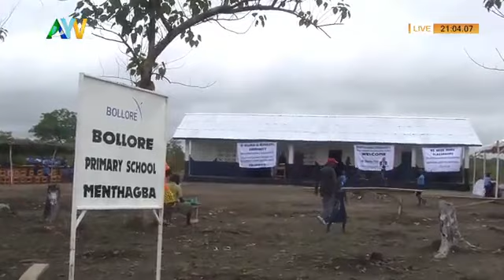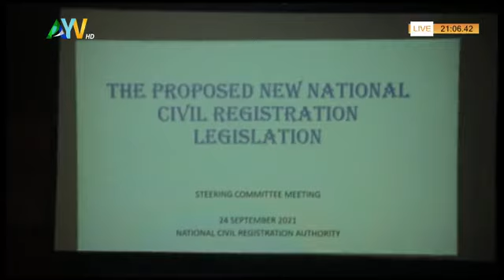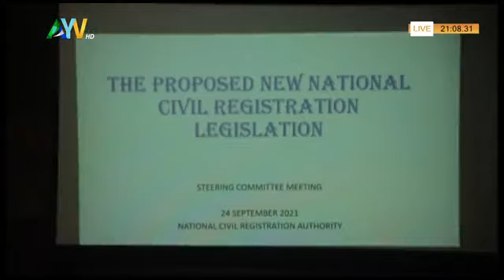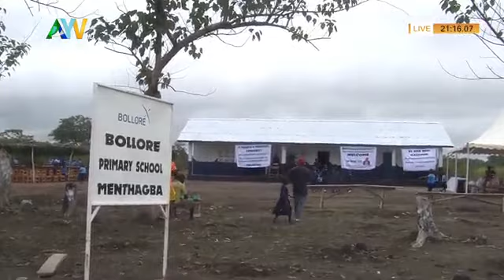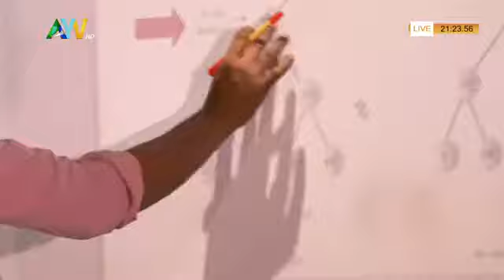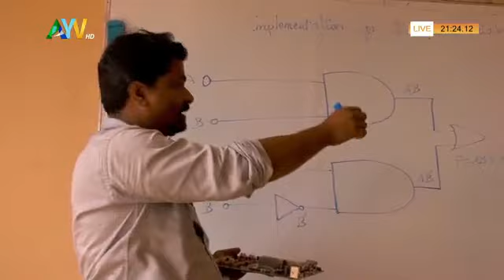Latest Factual News about Sierra Leone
Prime News - Release of Sierra Leoneans who were arrested in Guinea, 1st Reggae Music Festival, ACC Boss talking churches and other News